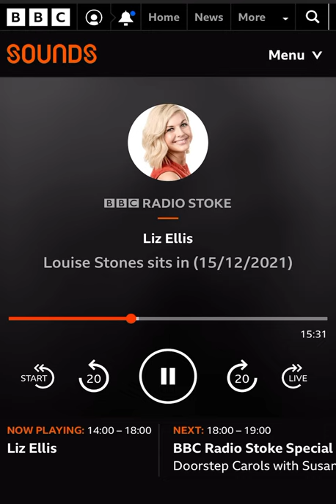Rob Fiddaman talks on BBC Radio Stoke about music highlights from Abba in 2021 and Lissy Taylor